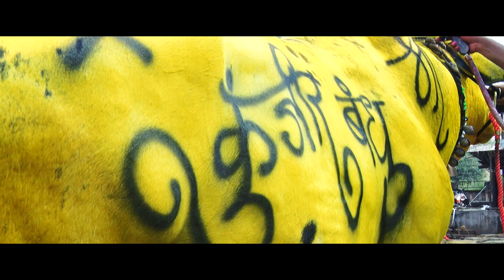Studio Vault Presents_कुंजीर परिवार बैलपोळा _२०२१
Studio Vault Photoghraphy team presents, Marathi Wedding cinematic highlights of a beautiful couple

😊Nilesh Auti NA - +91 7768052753
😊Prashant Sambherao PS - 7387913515